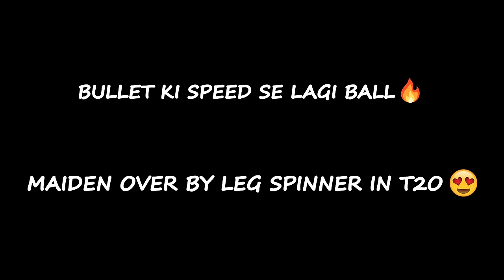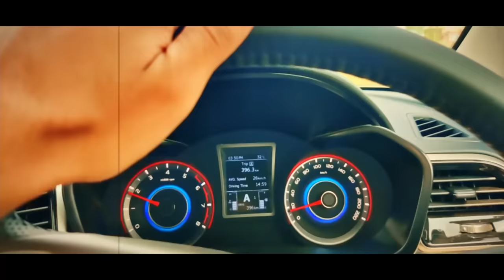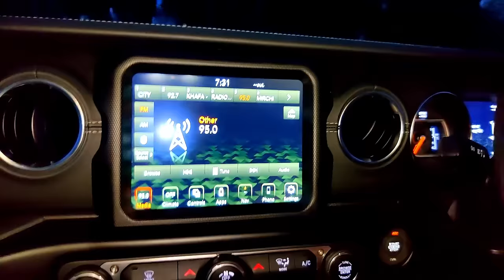BULLET KI SPEED SE LAGI BALL🔥 | Maiden Over by Leg Spinner in T20😍 | Day-Night Cricket Match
BULLET KI SPEED SE LAGI BALL🔥 | One sided victory in Cricket Match?😍 | Day-Night Cricket Match

I hope you all will love the vlog.